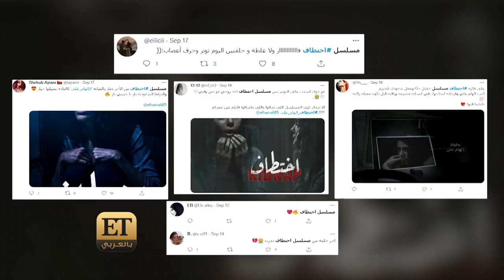إلهام علي تختار بين خلود، لينا وطيف في مسلسل "إختطاف"🎬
"مسلسل اختطاف فاز ولا غلطة" هذا كان رأي المتابعين بعدما تابعوا الـ13 حلقة من مسلسل "إختطاف" على منصة شاهد، حيث تصدر المسلسل الترند الأكثر مشاهدة في السعودية وحقق نجاح كبير، وهو من بطولة إلهام علي، ليلى السلمان، خالد صقر، مهند هذيل وغيرهم ومن إخراج البريطاني Mark Everest.

ET بالعربي كان التقى مع نجومه عندما كانوا يصورون العمل قبل رمضان 2021، وكان من الضروري أن نلتقي إلهام علي لتخبرنا عن شخصياتها الثلاثة بهذا المسلسل فهي بتقدم  دور "لينا" المخطوفة منذ 20 سنة، بالإضافة لشخصية طيف الخيالية، وشخصية خلود.

كما إلتقى ET بالعربي، بـ ليلى السلمان ومهند هذيّل حيث تحدثوا عن كواليس العمل وشخصياتهم.